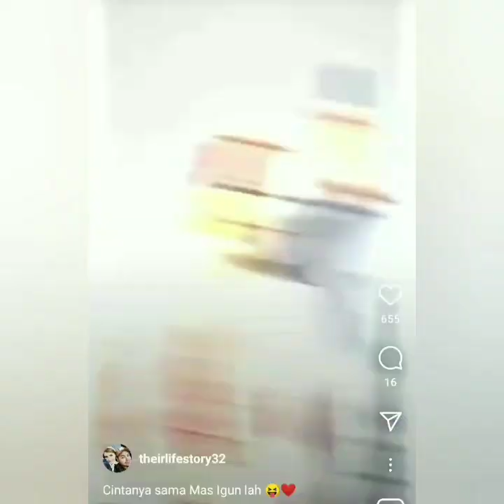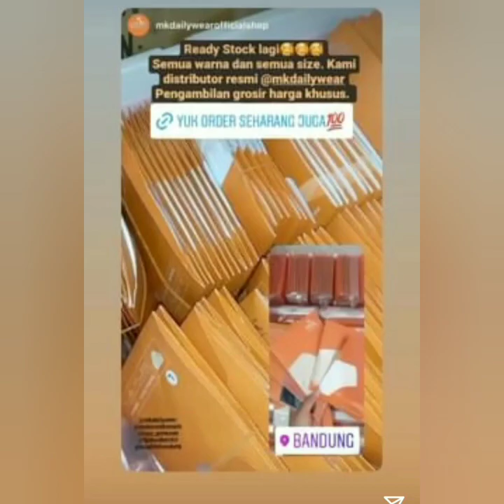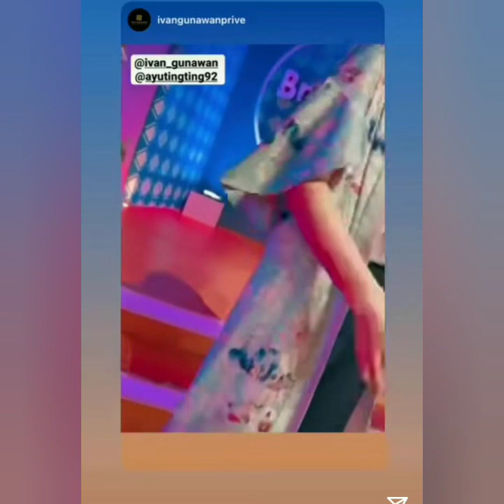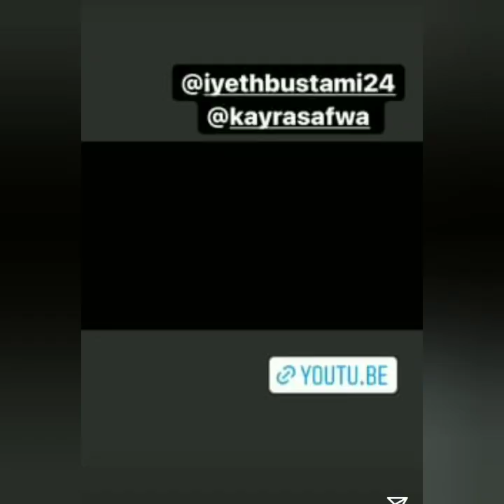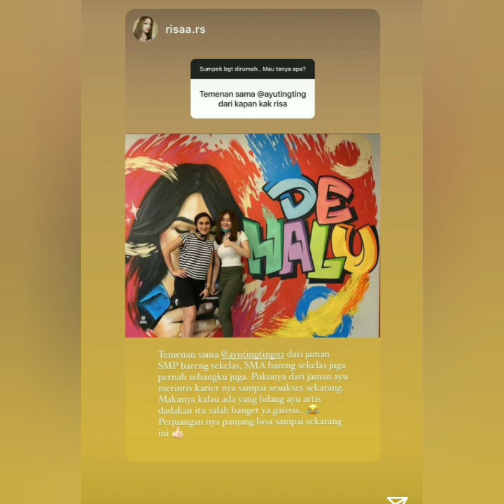STORY AYU TING TING HARI INI BIKIN BAPER PENUH KEJUTAN COBA SIMAK INI..!!!